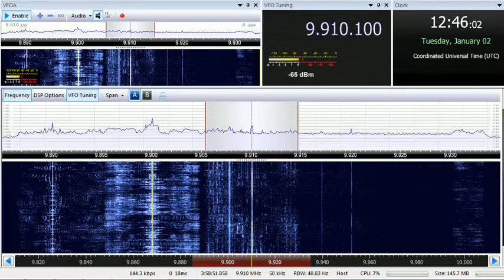02 01 2018 Trans World Radio India in Maithili to SoAs 1245 on 9910 Yerevan